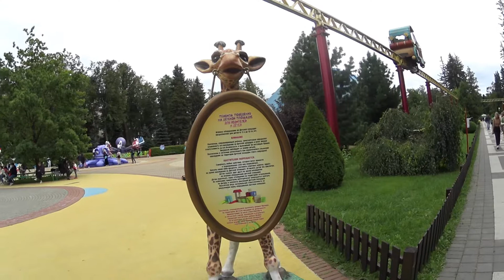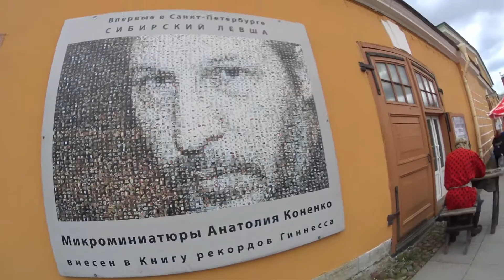Поездка в Санкт-Петербург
Поездка была не запланирована, а совсем случайно попал туда. Отправили по работе на аттестацию НАКС. Но свободного времени оказалось у нас больше и мы отправились смотреть этот большой город, а как все там было и где мы побывали смотрите в ролике. Удачного просмотра!